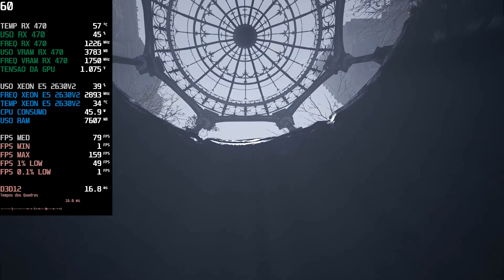Test Resident Evil Village Xeon E5 2630v2 + RX 470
Agencia 3113
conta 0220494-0